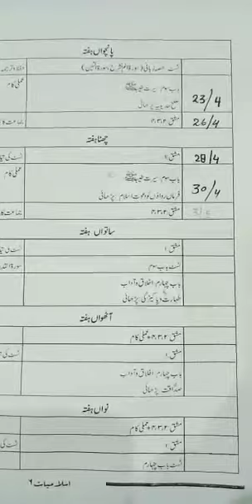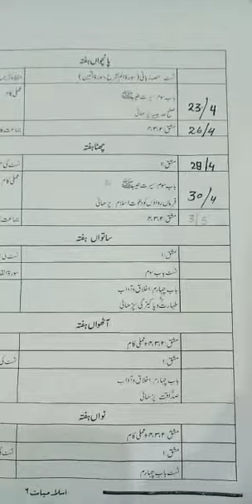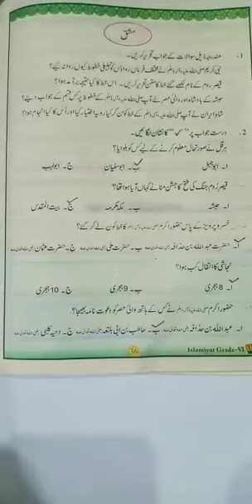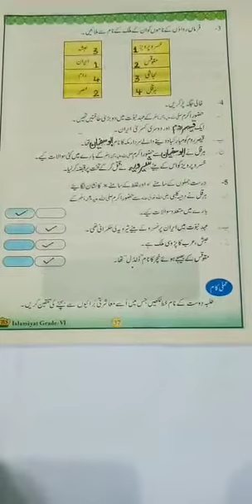اسلامیات لیکچر کلاس ششم (باب سوم: سیرت طیبہ )سبق: (فرماں رواؤں کو دعوت اسلام )ریڈنگ بک ورک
Islamiyat lecture Class 6th Das Girls Campus Sabzazar